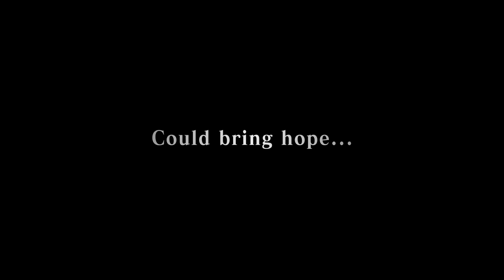Monster Hunter Stories 2: Wings of Ruin -- Trailer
Monster Hunter Stories 2: Wings of Ruin sets the stage for the epic journey with Razewing Rathalos, announced the return of the self-proclaimed Felyne hero Navirou, and teased cooperative multiplayer quests.